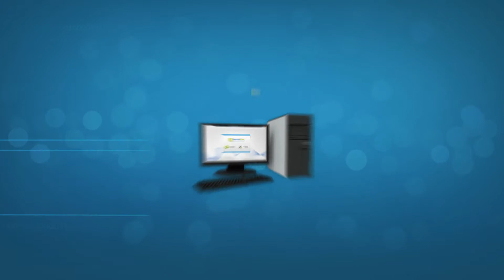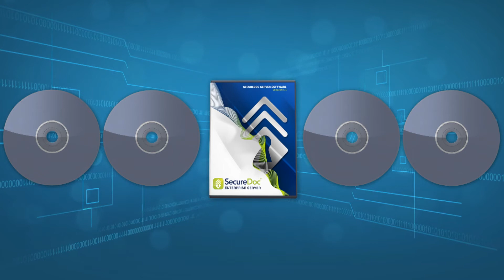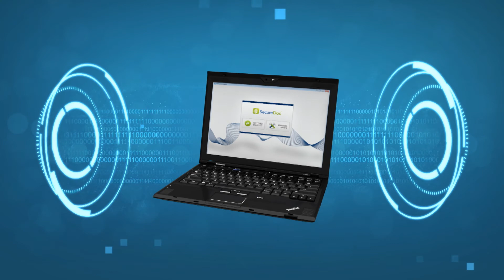Self Encrypting Drives, Lenovo & SecureDoc - A Winning Combination!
Hardware and Software to provide enhanced security and to take advantage of the best of both!